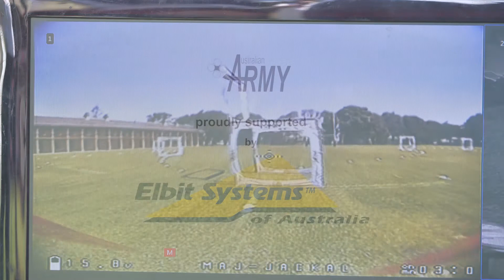Australian Army Drone Racing Team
As the original corporate sponsor of the Australian Army Drone Racing Team, we're thrilled to be part of this tremendous initiative to engage recruits and encourage the learning of STEM subjects.

Congratulations and thanks to @HLCAusArmy @AUADRT @MIDRT_Aust @DGAvnAusArmy @keirinjoyce